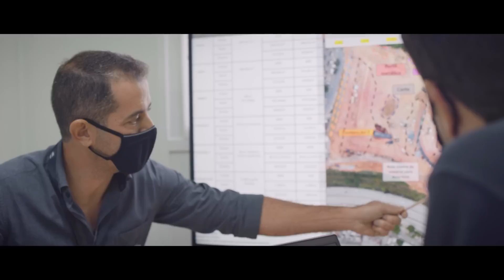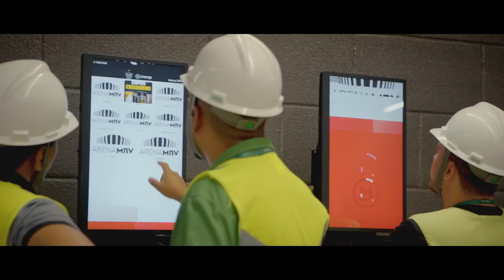A ERA PRETA E BRANCA: Episódio 10: A casa do Galo está pronta!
No episódio 10 da nossa web série, você acompanha os principais detalhes de cada processo durante a construção da Arena MRV até o primeiro evento de inauguração, o “Nascimento do Campo”.

Hoje, completamos um mês do 1° chute a gol, instalação das traves e marcação das linhas de campo. Vocês estão preparados para o próximo evento?

Assista até o final e deixe aqui nos comentários o que você achou do episódio!